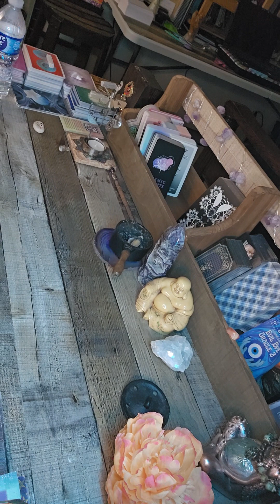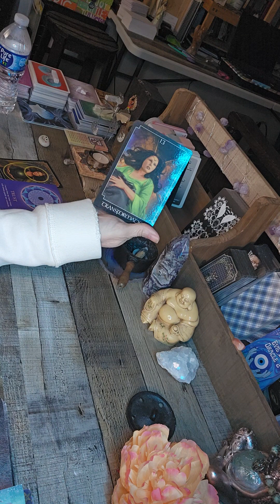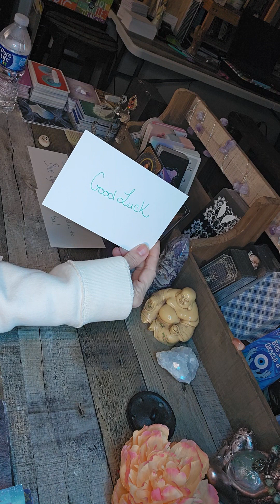👉Someone's crossed over grandfather is here with a message for you 👈